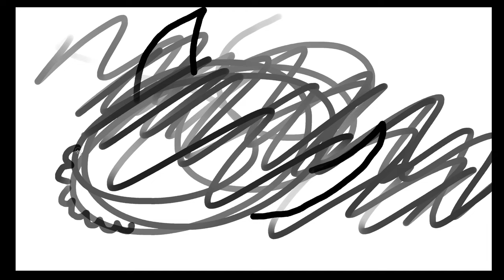014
014 | @tangent

- tangent